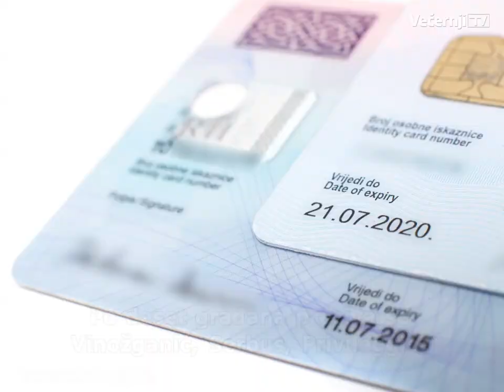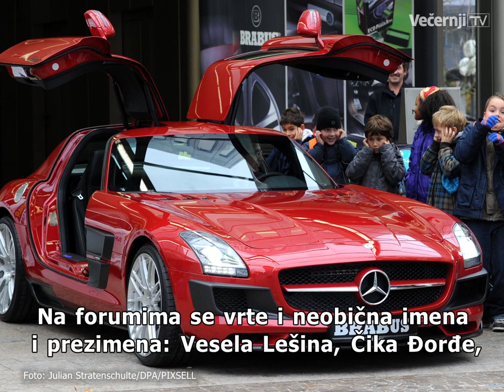Ovo su najsmješnija prezimena u Hrvatskoj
U Hrvatskoj živi i više od dvjesto Lešina, više od stotinu Mošnji, 269 Birača, a osamdesetak građana nosi prezime Pop